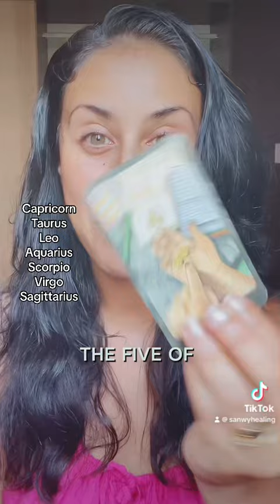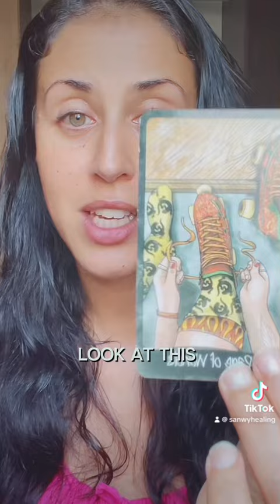Part1 PUSHED OUT OF THEIR COMFORT ZONE❤️🥰😅